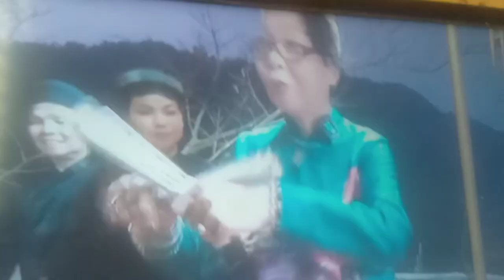ClA567 Cô Bé Chèm Nhẹp p1( Hồ lý sợ phát Khóc Khi Điện Kiến Cô Bé...)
kính lạy cha thượng Hoàng
Kính lạy Mẫu Dieu Trì
Nhờ tấm lòng xoay chuyển
Con bước vào thuyền ⛵ du
Vén sương khói mịt mù
Nâng gót đời dưới bệ
Hết trầm luân bộn bề
Con lại về thanh cao